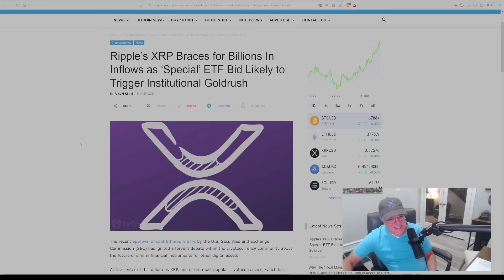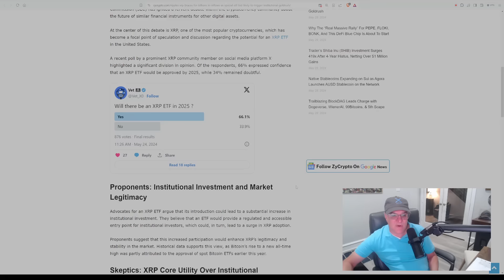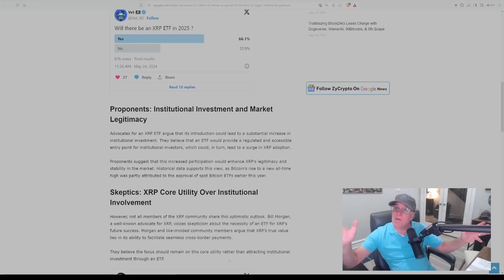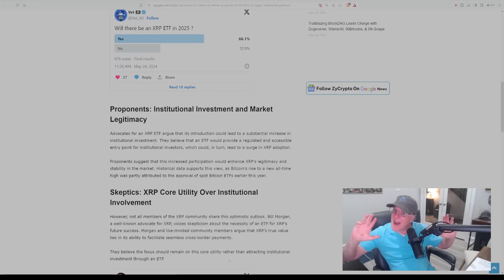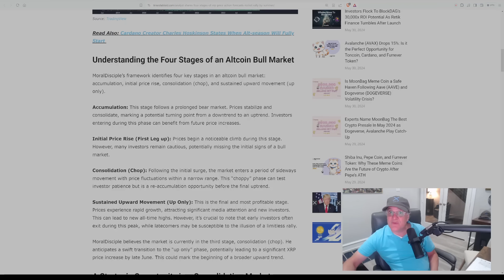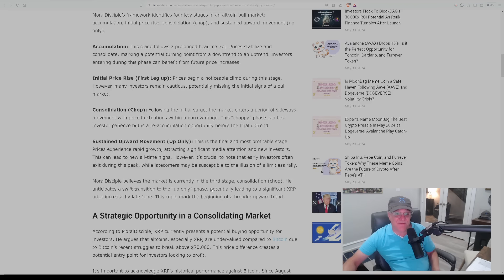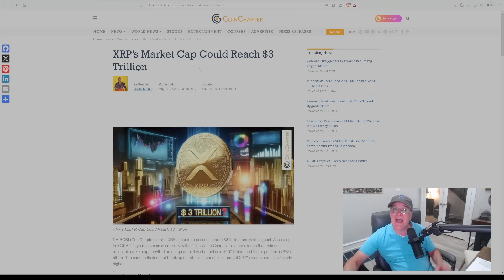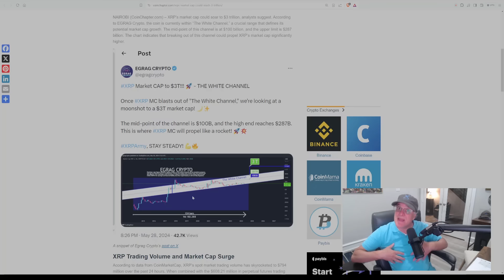XRP Braces For $Billions!